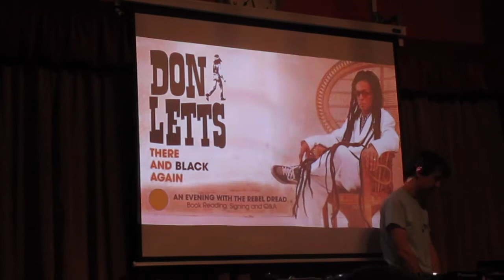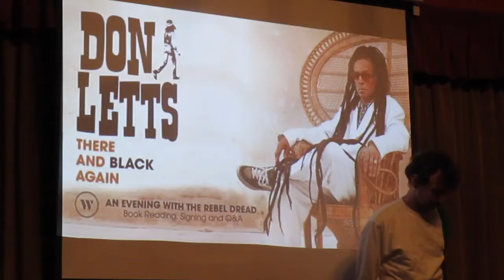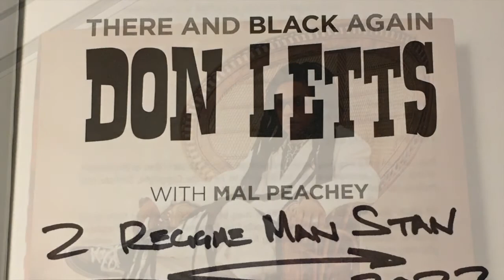Don Letts - An Evening with the Rebel Dread @Walthamstow Trades Hall, London. 14/1/2022.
This event was organised by the Walthamstow Rock 'n' Roll Book Club and is one of several book signings that Don is doing around the country this year.

Music was provided throughout the evening by DJs Dan and Ray from the General Echo Sound System.

Mark Hart introduced the proceedings and then a short film was shown about Don's new film "Rebel Dread" that will be showing in cinemas soon from 4 March 2022.

Music journalist Chris Salewicz chatted with Don for the first hour, after which there was a book signing session where Don signed countless copies of his book "There and Black Again", around 300 pages, hardback and a bargain at just £20. The book is actually in fourth position in Rough Trade's Book Of The Year 2021.

The evening finished with the audience being let loose on the dance floor, dancing to a 60 minute DJ-set from the Rebel Dread himself.

Tune in to BBC Radio 6 on Sunday evenings at 22:00hrs to hear two hours of Don Letts' Culture Clash Radio!

Tracklist:
00:10 Babylon Falling Version - Lee Perry
00:31 Cock Mouth Kill Cock - Justin Hinds & The Dominoes
00:58 Tribal War - Little Roy
01:26 Long Days, Short Nights - Dawn Penn
18:40 Paradise - Jean Adebambo
19:15 Evening Time - Jackie Mittoo
19:50 Double Barrel - Dave and Ansel Collins
20:00 The Whip - Ethiopians
20:20 Sister Love - Gregory Isaacs
20:26 King Tubby Meets Rockers Uptown - Augustus Pablo
20:50 Dancing Mood - Delroy Wilson
21:18 Latin Goes Ska - The Skatalites
21:43 Soundsystem Session - O.B.F.
22:00 Is This Love - Bob Marley
22:20 Here Comes Trouble - Chronixx
22:53 Fast Car - Foxy Brown
23:36 You Don't Love Me (No, No, No) - Dawn Penn